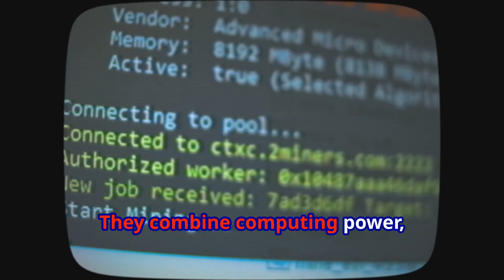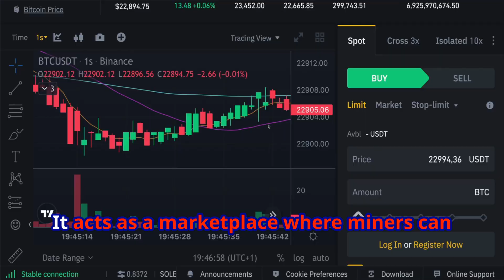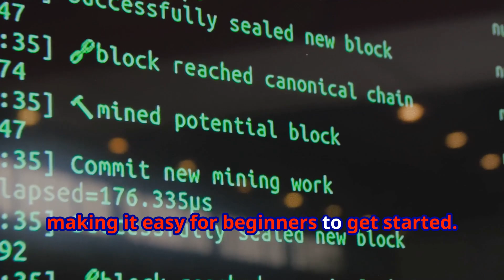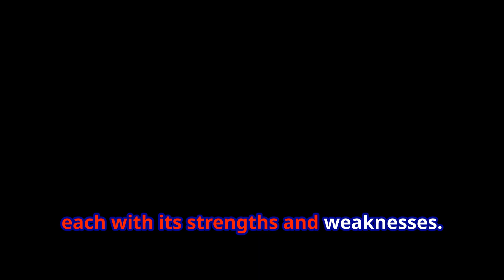Bitcoin Mining Pools Compared: Braiins vs. NiceHash – Which is More Profitable?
The profitability of Bitcoin mining heavily depends on the mining pool you choose. In this video, we compare two popular options: Braiins and NiceHash. Discover their strengths, weaknesses, and which one fits your mining needs best.